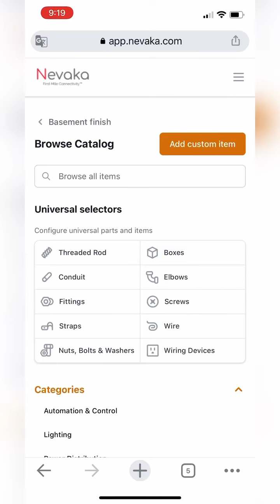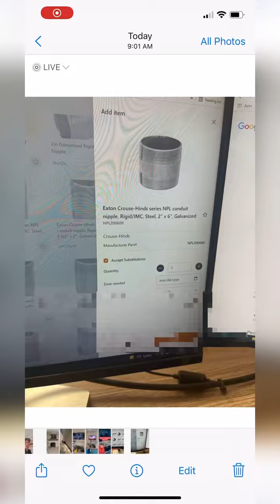Remember the doubt you possessed the first time you ever saw a